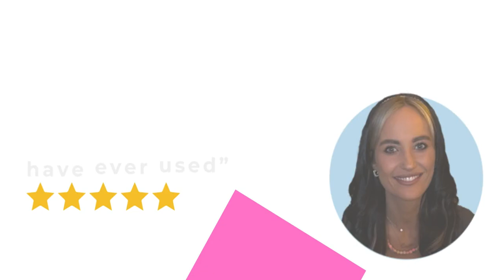🎉🚛 Congratulations Cordelle! 🚛🎉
We're thrilled to share this amazing review from one of our satisfied fuel card customers! 🌟

"The Fleetmaxx representative, Cordelle, has been incredibly helpful at every stage of my experience. The easiest Fuel Card facility I have ever used."

Way to go, Cordelle! Your dedication and exceptional service make Fleetmaxx Solutions the best fuel card services provider in the business! 👏💼

If you would like our Cordelle to help your business to cut its fuel and other fleet cost, you can reach out to her at:
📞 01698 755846